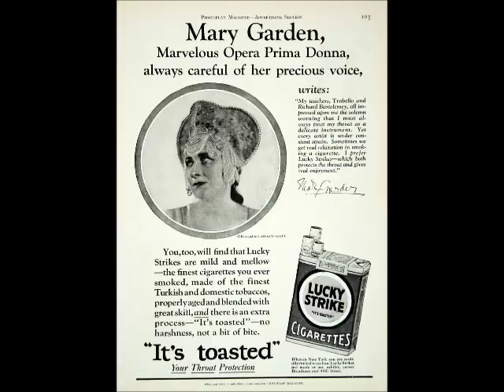Mary Garden, Debussy at piano - Green (at pitch)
Recorded in 1904. Debussy's "Green (Ariette No. 5)" from poems by Paul Verlaine

Thanks to "collectors78rpm" for allowing me to use his excellent transfers. You can find this and many other wonderful selections and information at his
Note:  See transformingArt' post below.

Mary Garden,  (born Feb. 20, 1874, Aberdeen, Scot.—died Jan. 3, 1967, Aberdeen), soprano famous for her vivid operatic portrayals. She was noted for her acting as well as her singing and was an important figure in American opera.

Garden went to the United States from Scotland with her parents when she was seven and began studying violin and piano and receiving voice lessons at an early age. In 1897 she traveled to Paris to continue her voice training. A soprano, she made her public debut there in April 1900 in Gustave Charpentier's Louise at the Opéra-Comique when, as understudy, she filled in for the stricken regular soprano. She was an immediate success and subsequently sang in La traviata and other operas. In April 1902 she was chosen by Claude Debussy to sing the female lead in the premiere of his Pelléas et Mélisande at the Opéra-Comique, and her interpretation of that role became her most famous.

Among Garden's other major roles were those in Le Jongleur de Notre-Dame (Jules Massenet rewrote the tenor part for her); Massenet's Thaïs, in which she made her American debut at the Manhattan Opera House in November 1907; Richard Strauss's Salomé, in which she created a sensation; Henri Février's Monna Vanna; and Italo Montemezzi's L'amore dei tre re. She was acclaimed not only for her brilliant and highly individual singing but also for her remarkable dramatic ability. She joined the Chicago Civic Opera in 1910 and starred with it until 1931, serving also as general director of the Chicago Opera Association in 1921--22. She retired from the operatic stage in 1931 but remained active for 20 years more in musical circles, making numerous national lecture and recital tours. Her autobiography, Mary Garden's Story, written with Louis Biancolli, appeared in 1951.